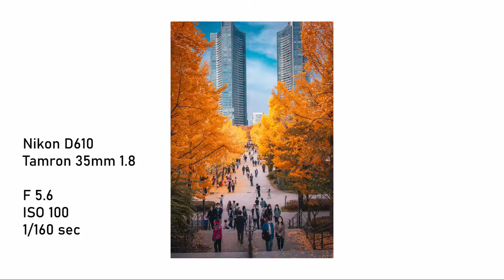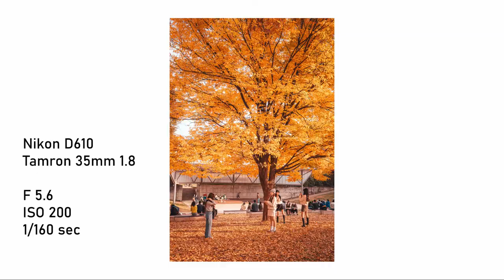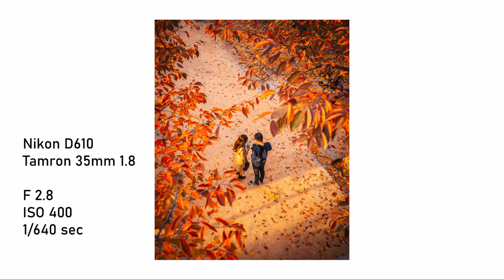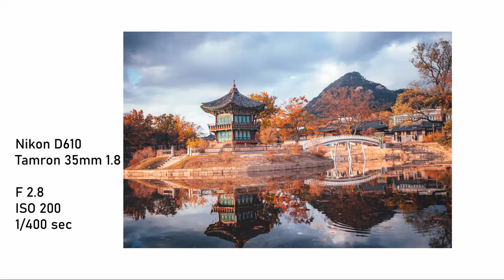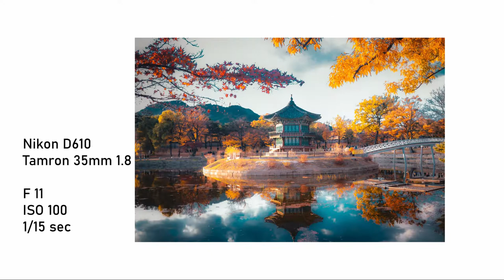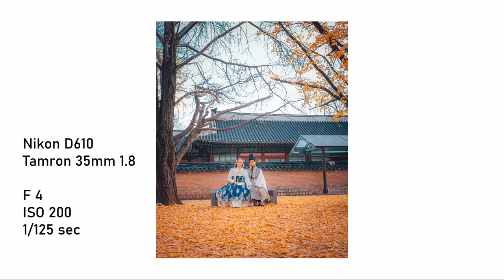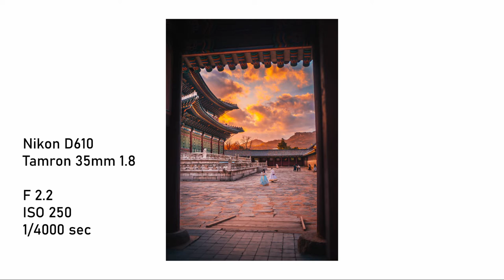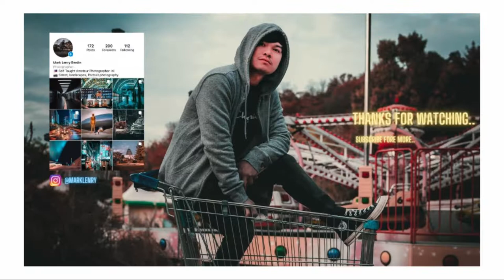AUTUMN IN SEOUL | SEOUL FOREST X GYEONGBOKGUNG PALACE | POV PHOTOGRAPHY VLOG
also credit to the lovely couple for allowing me to take a photo.. thanks